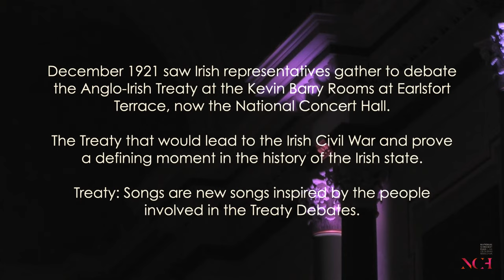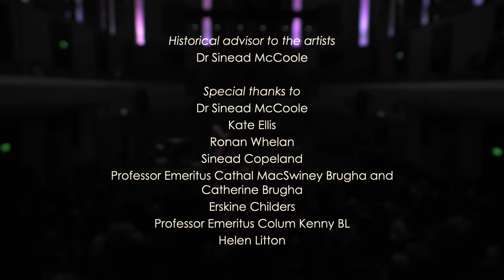Treaty: Songs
Lisa O’Neill, Gemma Dunleavy, John Spillane, Karan Casey, Maija Sofia, Duke Special, Jonathan Nangle & Crash Ensemble, Adrian Crowley, Ailbhe Reddy, and The Darkling Air.

Special guest Christy Moore

December 1921 saw Irish representatives gather to debate the Anglo-Irish Treaty at the Kevin Barry Rooms at Earlsfort Terrace, now NCH. The treaty that would lead to the Irish Civil War and prove a defining moment in the history of the Irish state. These representatives from all corners of the country, gathered and stood on the brink. This new project sees some of our leading song-writers create portraits of a generation in a moment of suspended animation.